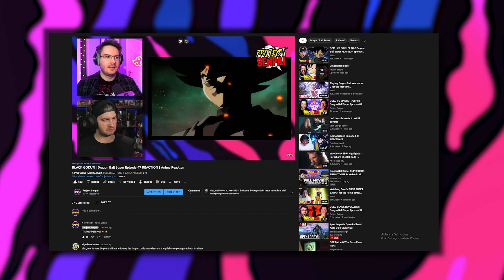THE WAR BEGINS! | One Piece Episode 284 REACTION | Anime Reaction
One Piece episode 284 reaction - I watch and react to One Piece for the FIRST TIME EVER in this One Piece reaction series with One Piece episode 284!